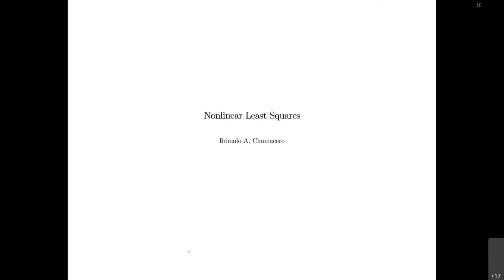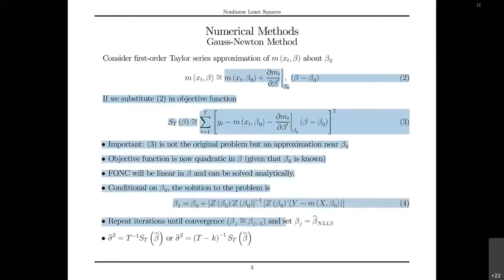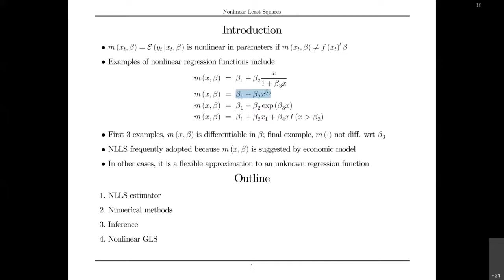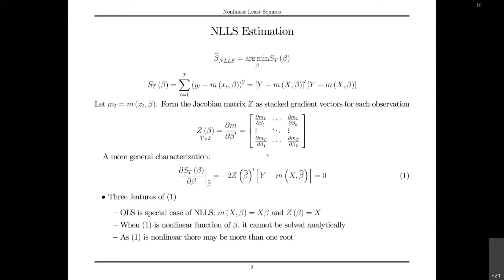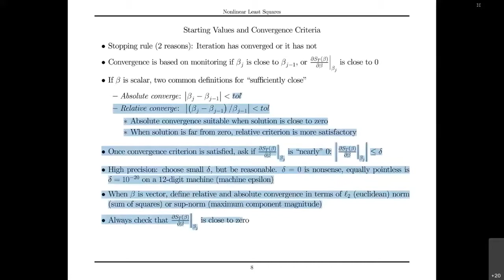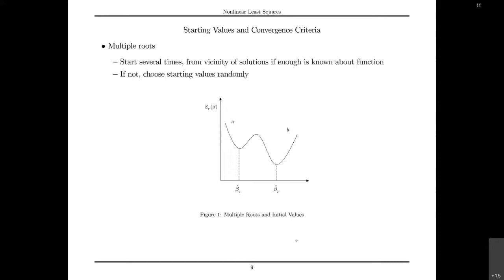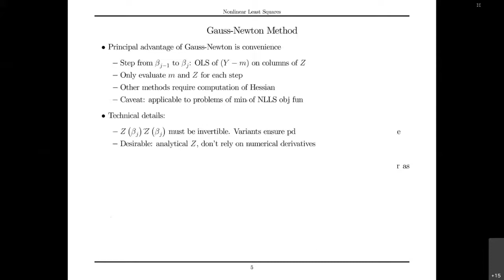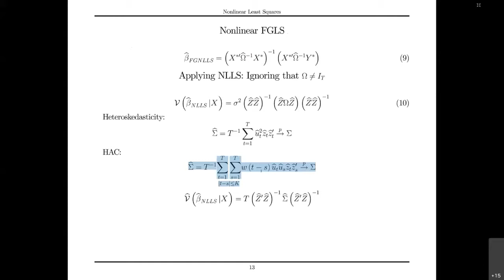Mínimos cuadrados no lineales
Mínimos cuadrados no lineales. Algoritmo de Gauss-Newton